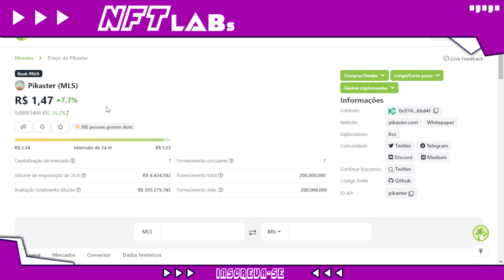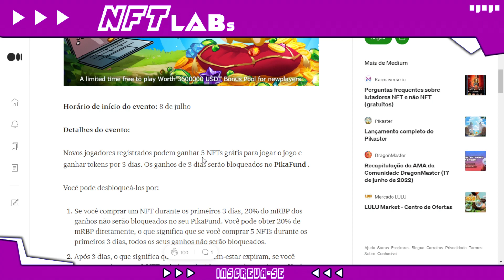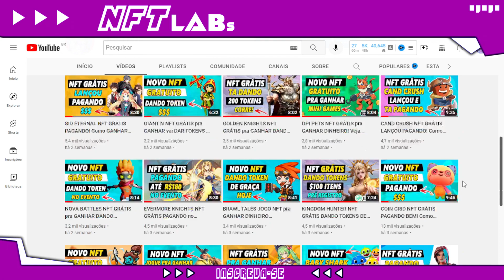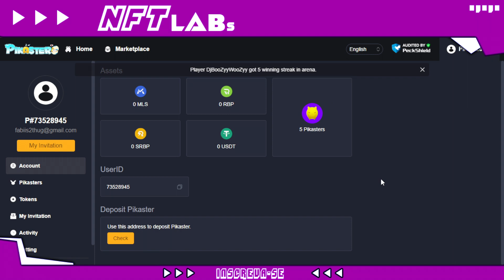PIKASTER NFT COMECE GRÁTIS Estilo AXIE INFINITY COMO GANHAR? precisa de NFT pra sacar (FREE TO PLAY)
5 NFTS PRA JOGAR DE GRAÇA

Lançamento do jogo nft pikaster!!

Um novo jogo nft grátis pra você começar a jogar e ganhar.

O pikaster é um nft no estilo axie infinity.

Faça batalhas pvp e vença pra ganhar dinheiro no jogo.

O farm você começa grátis mas precisa de NFT pra sacar.

Se você quer saber:
Como é o jogo pikaster?
pikaster nft vale a pena?
Como iniciar grátis no pikaster?

Assista esse vídeo pra você entender tudo sobre o game nft pikaster.

🔋 NFT LABs

No NFT LABs você vai encontrar:

👾 Jogos NFT;
⚡ Play to Earn;
💥 Cripto Games;
🚨 NFT game.